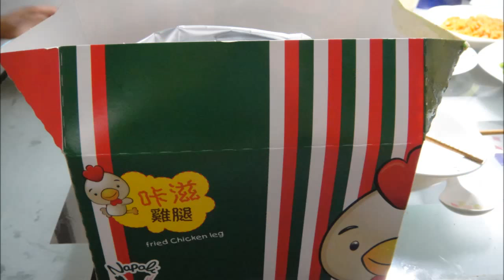2013 07 27 小緹來家裡唱唱跳跳吃拿坡里披薩炸雞